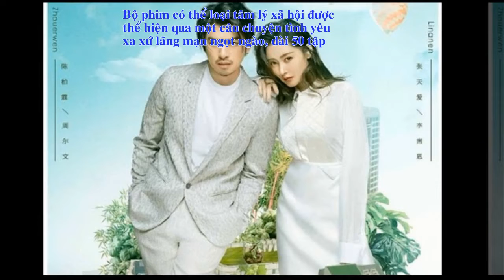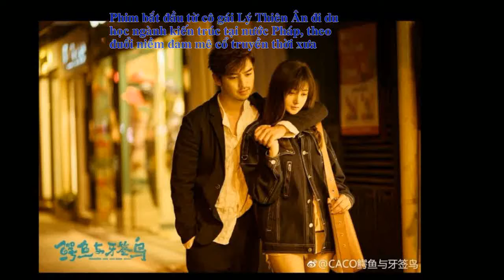Cá Sấu Và Chim Choi Choi - Crocodile and Plover Bird 2019 - Phim Trung Quốc Preview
Các vai chính:
+  Trần Bách Lâm (1983) đóng vai Châu Nhĩ Văn
+ Trương Thiên Ái (1990) đóng vai Lý Nam Ân